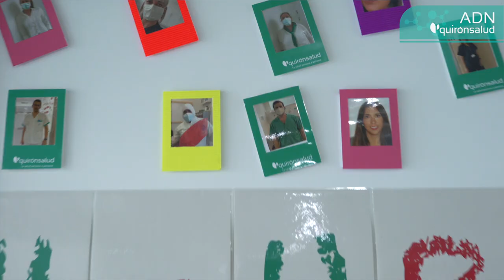ADN Quirónsalud: Maite Castelló, directora de Enfermería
El día a día de las direcciones de Enfermería están muy enfocadas a la gestión y a la formación. Pero como explica Maite Castelló, directora de Enfermería del Hospital Quirónsalud Málaga, también hay que estar en la “arena” para conocer las necesidades de los equipos y poner en valor toda la labor que realizan en beneficio de sus pacientes.